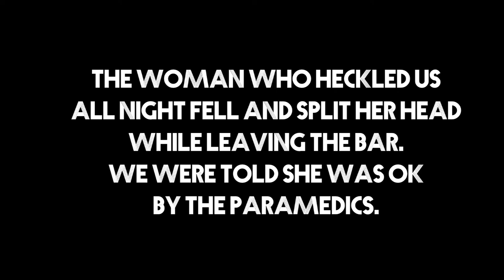Day in the Life: Pot Festival & Road Gig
Day in the life video- this is what my last Saturday looked like.